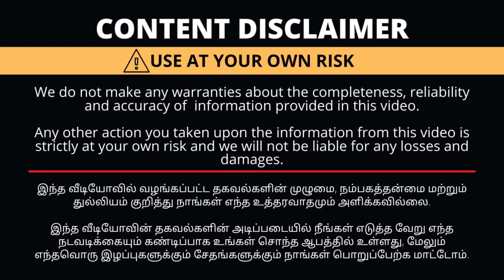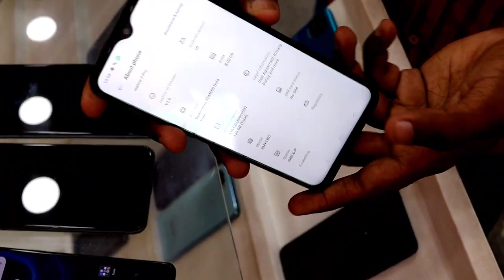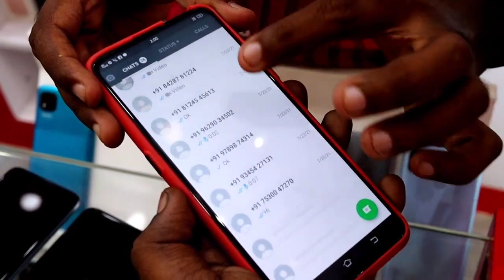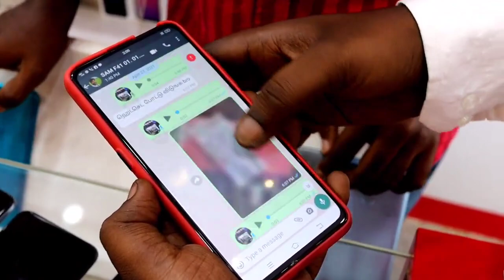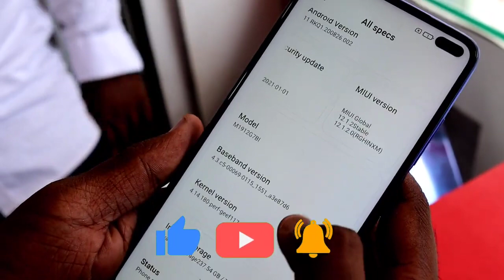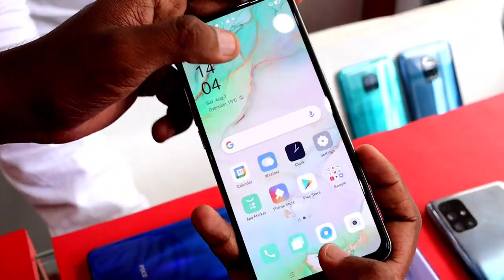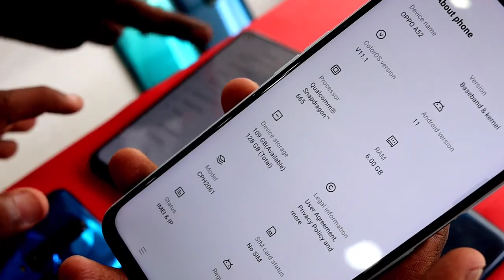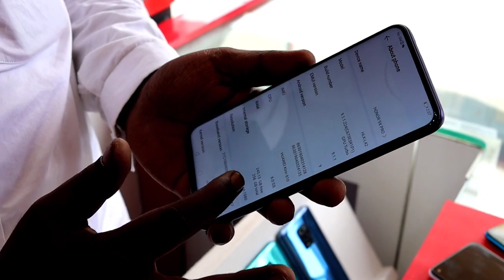MOBILE MAGIC 214 5TH STREET GANDHIPURAM COIMBATORE 641012 CALL @ 9787111639